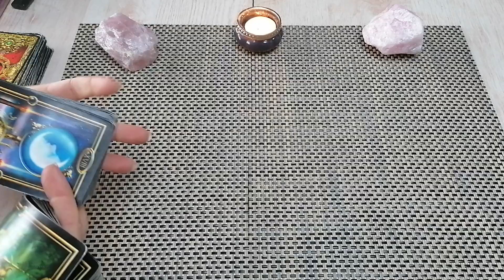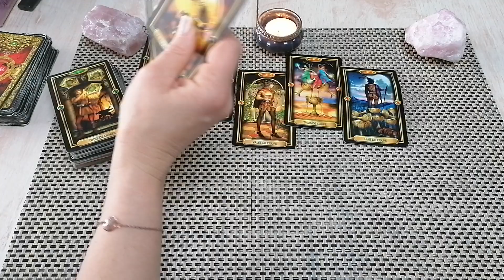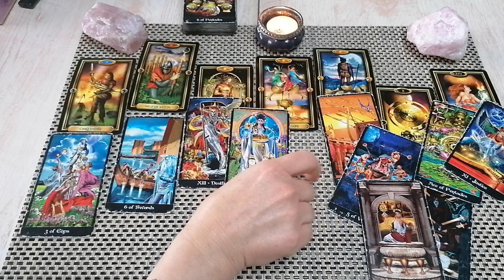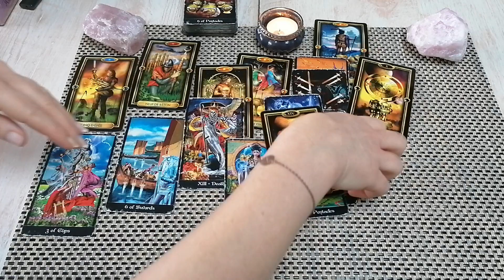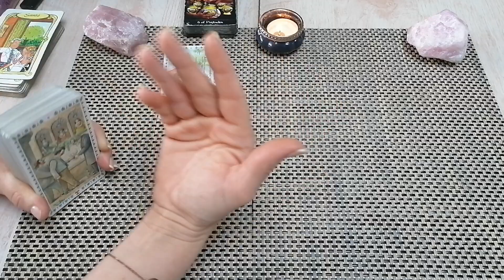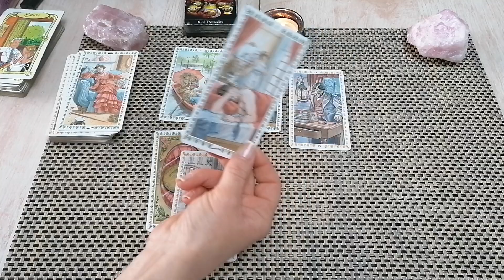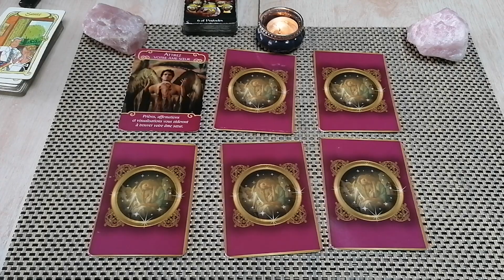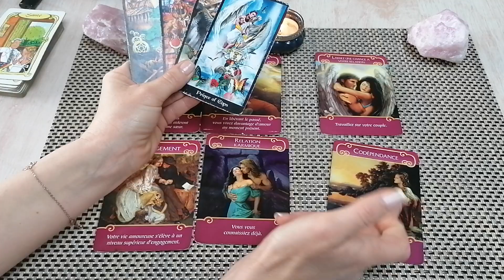Week-End 14-16. Tirage PRO-SENTIMENTAL Réussite, Réunion d'âmes, Libération, Transformation ! ❤️🎉☀️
Je suis Lise, médium humaniste, Coach de vie et Tarologue, je vous souhaite la bienvenue sur ma chaîne qui ,je l'espère, sera une jolie rencontre entre personnes bienveillantes à la recherche de conseils pour vivre une vie à la hauteur de leurs inspirations, prêtes à se remettre en question et à évoluer dans le seul but commun : Être sois et avoir une vie des plus riches !!

Je suis ravie de vous consacrer de mon temps avec l’espoir de pouvoir vous aiguiller par rapport à une situation, vous éclairer dans une épreuve ou juste vous rassurer quant aux choses à venir.

J’attire votre attention sur le fait que mes tirages sont généraux et que de ce fait il m’est difficile de vous guider complètement et cela de manière individuelle à travers ceux-ci.

Je vous invite à voir si, dès le départ, vous vous reconnaissez dans le tirage, sans quoi, je n’ai certainement pas de messages pour vous à travers ce dernier.

N'oubliez pas : vous êtes maître de votre vie et de votre destinée, alors ne me confiez pas tout le pouvoir mais écoutez ce qui résonne en vous pour que vous, avec votre libre arbitre, vous vous offriez l’avenir de vos rêves.

Très belle écoute.

Voici mes prestations si vous souhaitez un tirage privé:

Guidance interactive pour 1 domaine :
La séance se déroule par téléphone. C’est une prédiction concernant un domaine et qui englobe les questions que vous avez à ce propos.
Si vous êtes en Europe et en Suisse, l’appel est enregistré (si vous le souhaitez) et vous recevez ensuite son contenu ainsi que les photos du tirage associé. Hors UE, je vous appelle via WhatsApp.

Vidéo de 20 minutes pour répondre à 1 question :
Vous m’indiquez, par e-mail, votre question, votre prénom et votre date de naissance ainsi que de la ou les personne(s) concernée(s) par votre question (si vous avez ces informations, sinon ce n’est pas grave). Si vous le souhaitez, vous pouvez m’exposer la situation. Vous recevez ensuite un lien pour visionner votre vidéo.

Coaching intuitif :
La séance se déroule par téléphone. Nous découvrons les blocages et choses qui entravent votre évolution professionnelle, personnelle et sentimentale. Bien sûr, des prédictions sont incluses et de manière plus approfondie. À la fin de la séance, je vous remets la liste des exercices inspirés lors de la séance.
Durée : 1H30

Guidance interactive pour 2 domaines :
La séance se déroule par téléphone. C’est une prédiction concernant 2 domaines (pro et sentimental par exemple) et qui englobe les questions que vous avez à ce propos.
Durée : 1 Heure

Prochainement : Thème astral ; thème natal et destinée grâce à la numérologie ; découverte des Karmas et dates clefs pour les travailler grâce à ces dernières prestations.